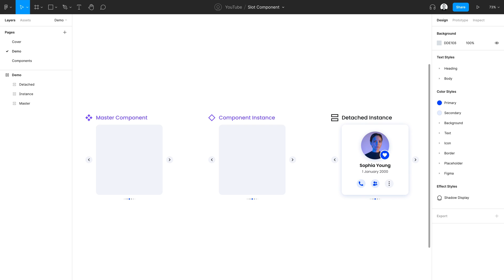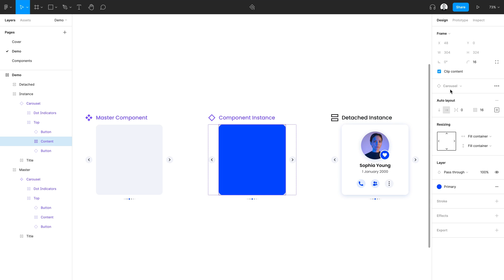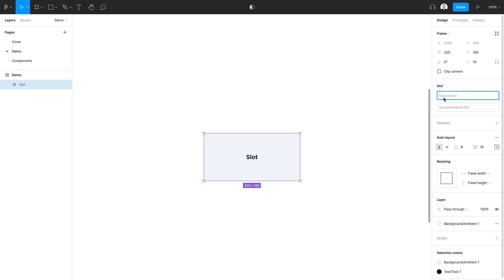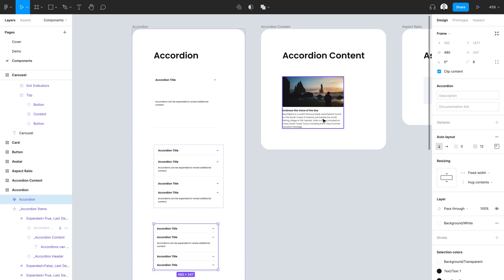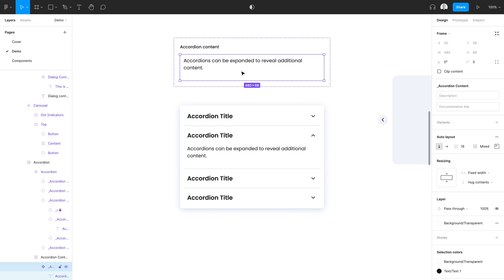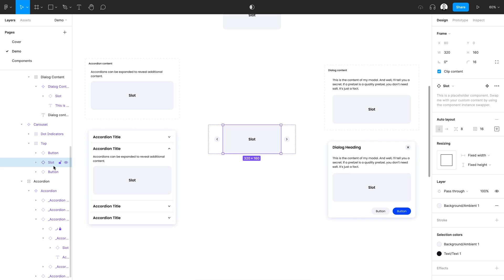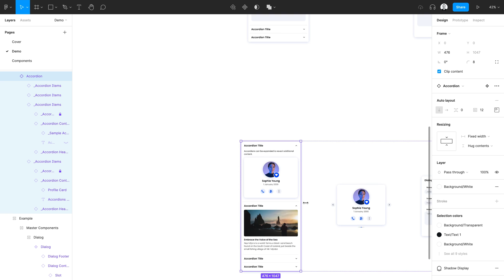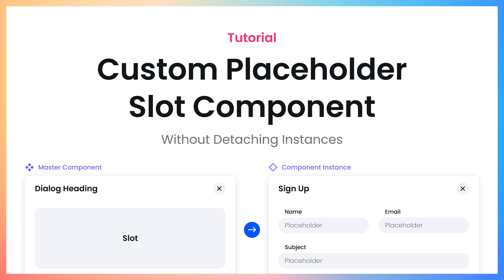Placeholder Slot Component in Figma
Utilize the power of slots and Figma's native instance swapping capabilities to customize component content without ever needing to detach component instances ever again.